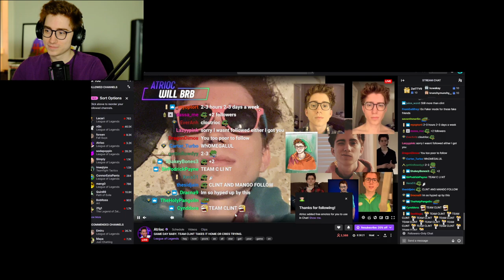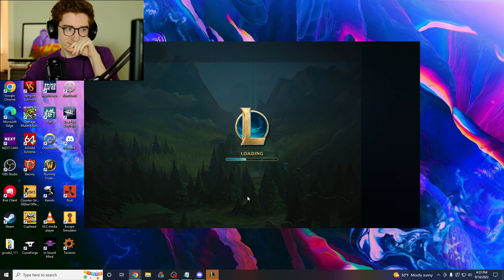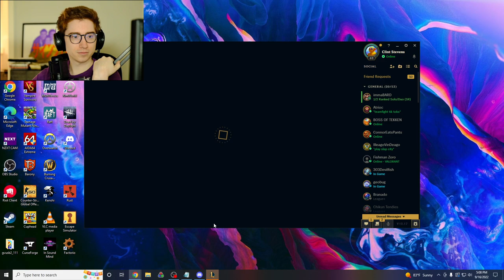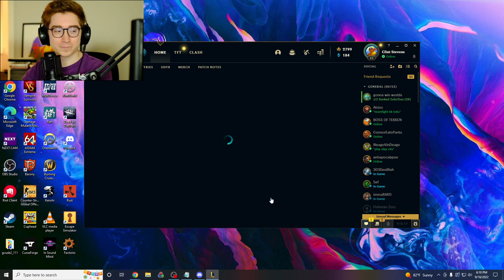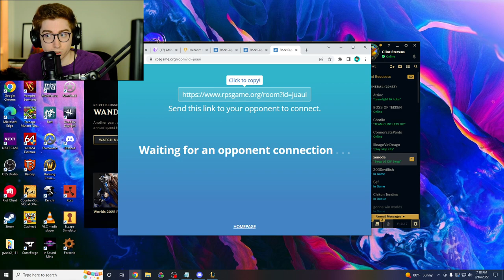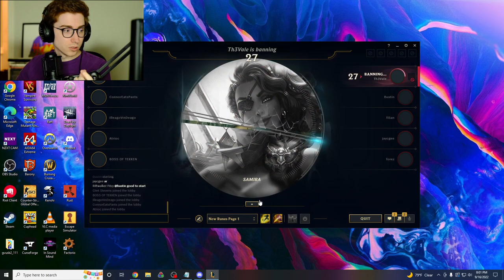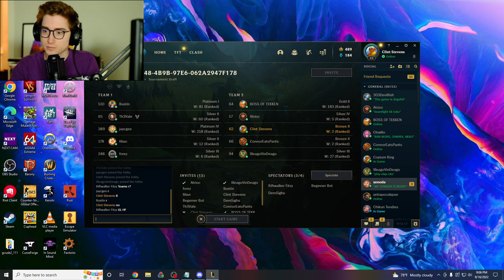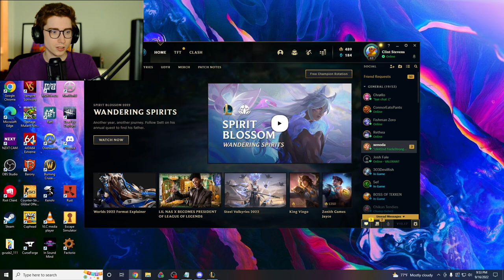Clint Stevens - League of Legends tournament [September 16, 2022]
Clint Stevens stream archive. September 16, 2022.
00:00 setup
26:30 Tournament
(Original stream title: TEAM CLINT OTK Tourney)

This channel is NOT run by Clint, his official channels are below